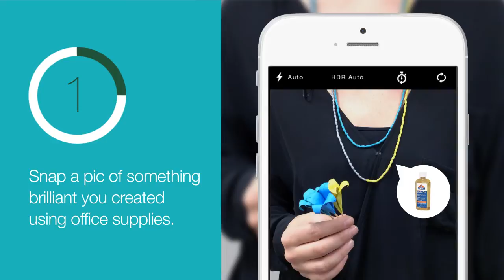Capture Your Creative